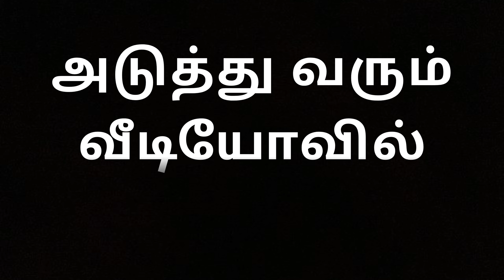கிணற்றில் பிடித்த பெரிய லோகு 🐬🦈🐋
தினத்தில் பிடித்த பெரிய லோகுகிணத்தில் பிடித்த பெரிய மயித்தி ஓடையில் பிடித்த பெரியவர் மீது ஏழில் பிடித்த பெரிய மைத்தி கிணத்தில் பிடித்த பெரிய மகிழ்ச்சி தினத்தில் பிடித்த பெரிய அனகோண்டா கிணத்தில் பிடித்த பெரிய சாரப்பாம்புகிணத்தில் பிடித்த பெரிய அனகோண்டா பாம்பு சாரப்பாம்பு பெரிய பெரிய மீன்#